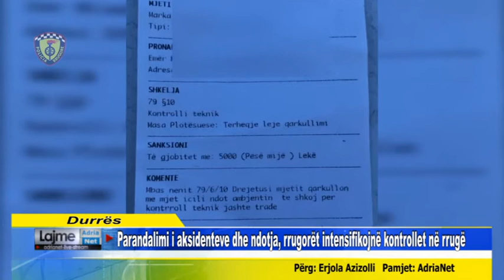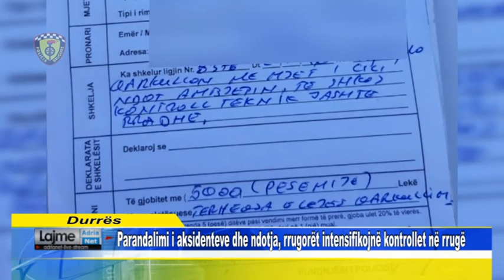Parandalimi i aksidenteve dhe ndotja, rrugorët intensifikojnë kontrollet në rrugë